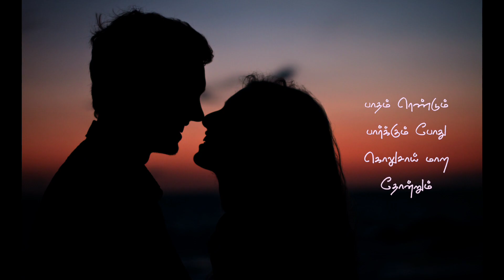🥰Sel sel avaludan sel || song || whatsapp || status || Tamil🥰😍